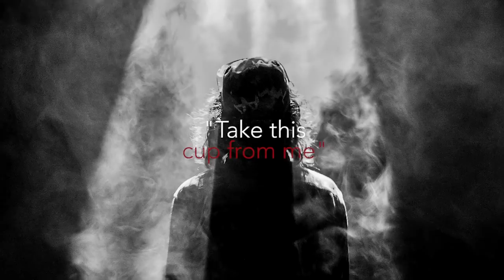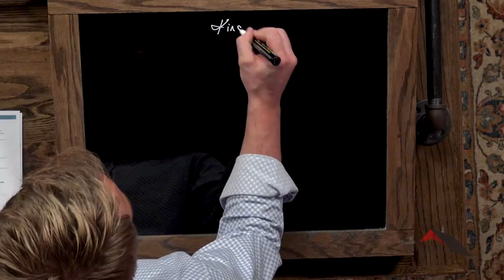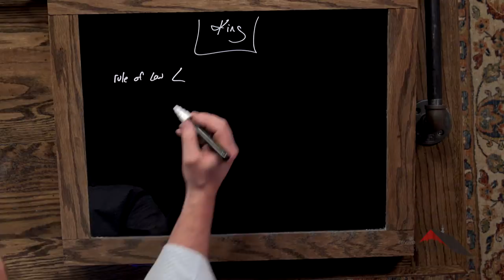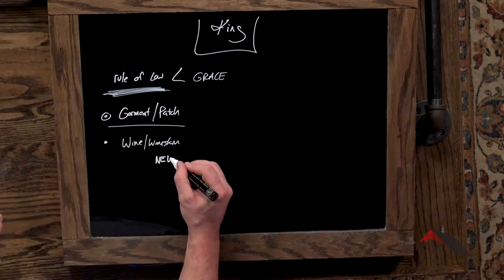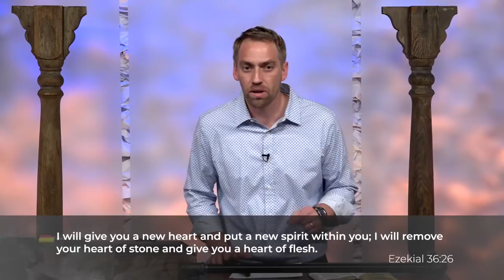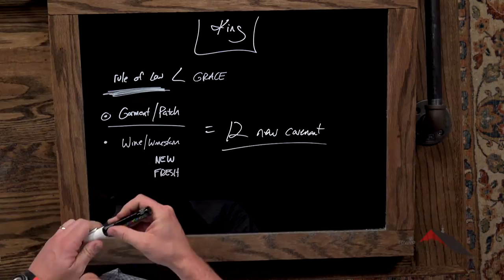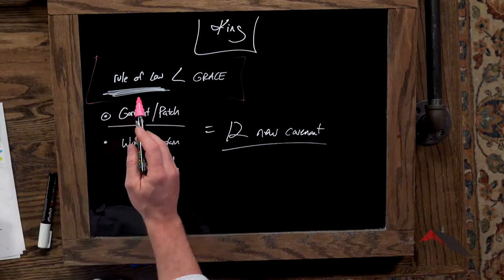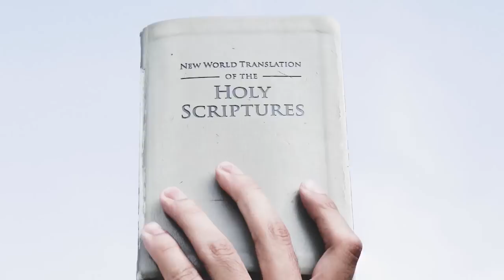Gospels :: Matthew 9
Lesson 9. Jesus combats the spirit of religion when not only the Pharisees, but also the disciples of John the Baptist question his ways.